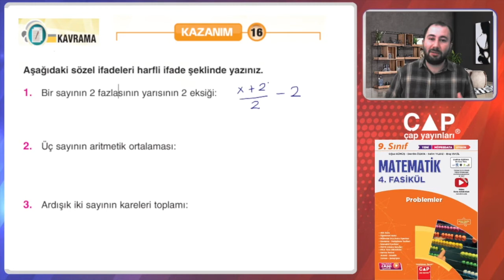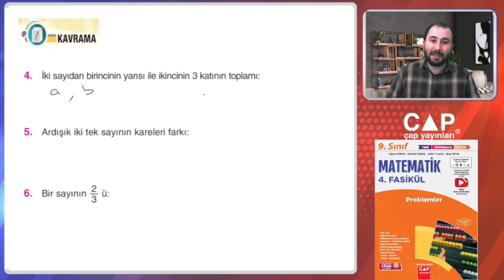9.Sınıf Matematik - 4. Fas.- Kazanım 16